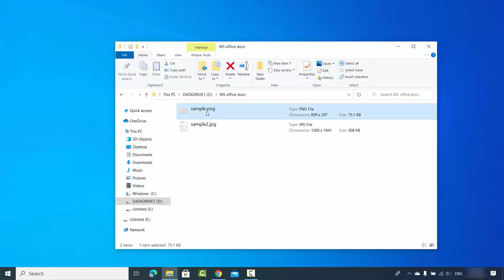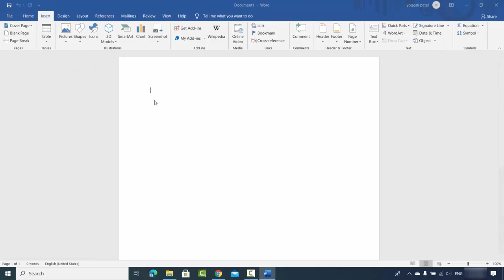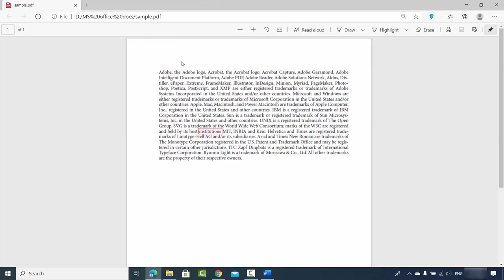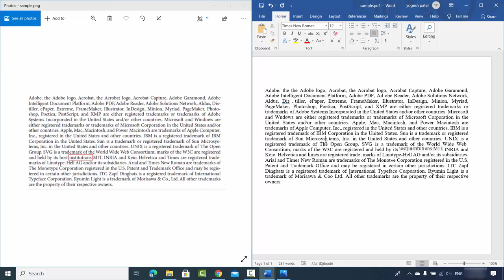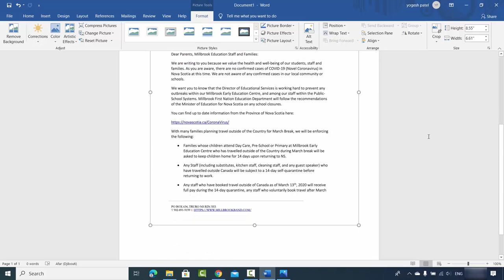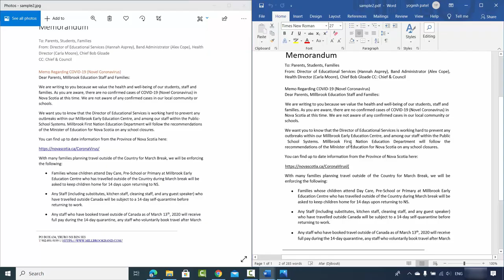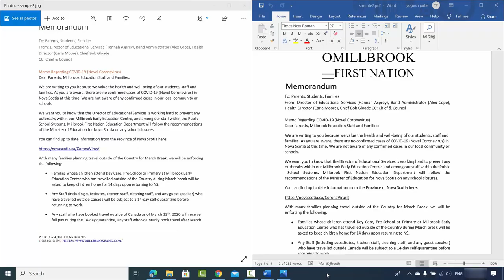Extract Text From an Image Using Microsoft Word | Image to Text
In this video I will Show How to convert Image (JPEG, PNG, JPG, TIFF, RAW  ) file to Microsoft word file online free. In order to convert Image / Picture to word file we do not need any converter software download. This method will work on Windows,  mac and Linux also.

Topics addressed in this tutorial:
JPG to Word - Convert multiple JPG images to Word
Image to Word, Image to Excel, Image to Text
Convert image to document
JPG to DOC (WORD)